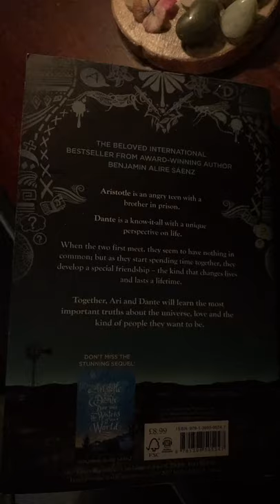Finished Aristotle And Dante tiktok account11221